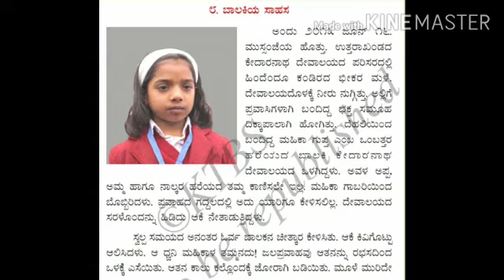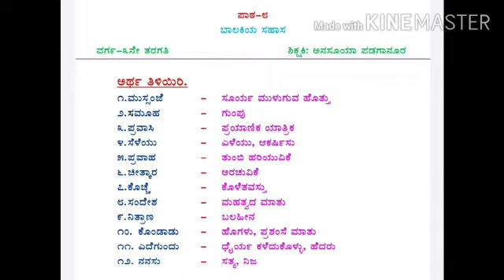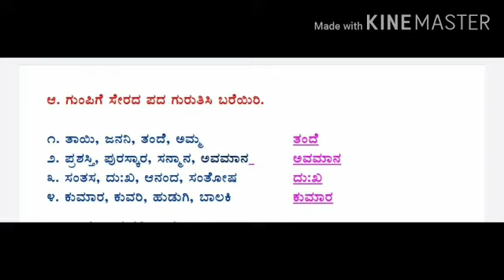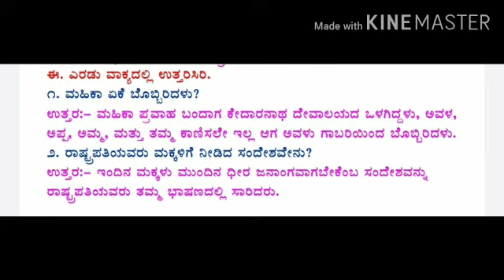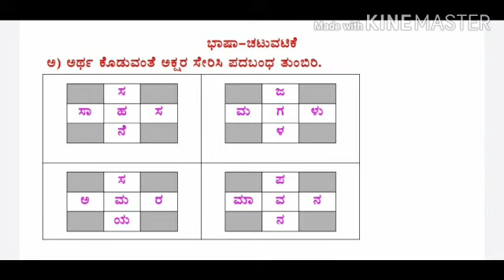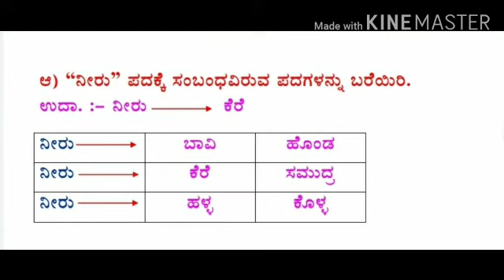Balakiya Sahasa- Video 02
Class III; Kannada; Ptd by Mrs. Anasuya Padaganur